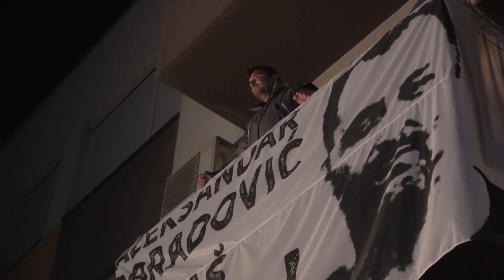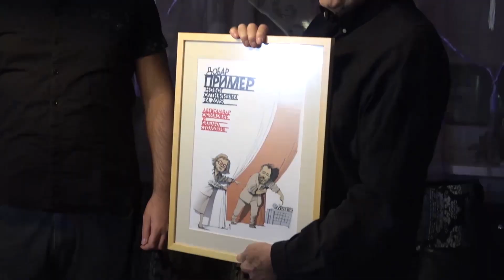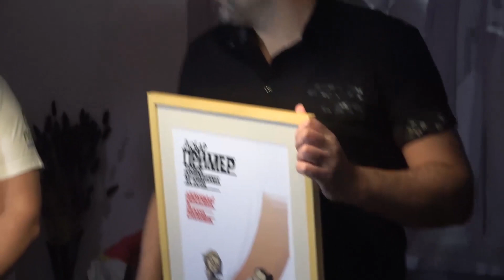Aleksandar Obradović Dobar primer Novog optimizma - kratak snimak iz Valjeva 6.12.2019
Kratak snimak sa skupa koji je „Novi Optimizam“ organizovao u petak 06.12. u Valjevu na Gradskom trgu i u stanu Aleksandra Obradovića, kada je karikaturista Dušan Petričić Aleksandru uručio posebnu karikaturu posvećenu nagradi i Aleksandrovoj herojskoj borbi.

Dodela nagrade „Dobar primer Novog Optimizma“ za 2019. godinu  biće održana u utorak 10. decembra, na Međunarodni dan ljudskih prava, u prostorijama Ustanove kulture „Stari grad“ (Kapetan Mišina 6a, Beograd). Okupljanje je zakazano za 19 časova, dok će program početi u 19.30 časova.

Ovogodišnji laureati nagrade su Aleksandar Obradović, radnik i uzbunjivač iz valjevske fabrike „Krušik", i profesorka Biološkog fakulteta Univerziteta u Beogradu Biljana Stojković.

Na ovaj datum ujedno ćemo obeležiti i 15 godina rada organizacije „Novi optimizam", nastale u Zrenjaninu 2004. godine iz aktivnosti ljudi okupljenih oko zrenjaninskog „Zelenog zvona." Petnaestogodišnji rad „Novog optimizma" biće predstavljen kroz kratak film o našim aktivnostima i izložbu „Mali osvrt preko ramena." Glumac Igor Filipović izgovoriće pesmu Bertolda Brehta „Rođenima posle nas."

Nakon toga će biti uručena nagrada Biljani Stojković, dok će u ime Aleksandra Obradovića, koji se i dalje nalazi u kućnom pritvoru, nagradu primiti njegova supruga Kristina Obradović.